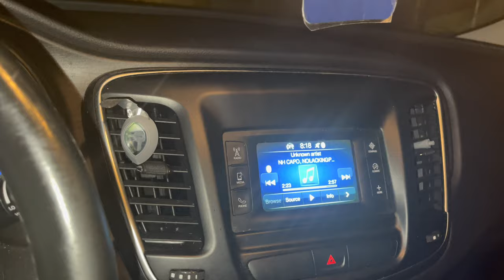VLOG PT.1 COLUMBUS STATE UNIVERSITY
Instagram📱@_lewhefner , @toniohendrixx , @mg_mamba

Snapchat 📲 @lewgotjuice8 , @kingg_tonio , @murraykobe8

MUSIC 🎤 ‼️‼️‼️‼️

Tle Cinco - Run it  ⬇️⬇️
Est Gee - Special ⬇️⬇️
Cashbandit Tune ( ft. Fng Buzz )⬇️⬇️